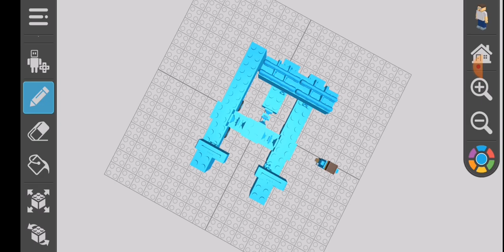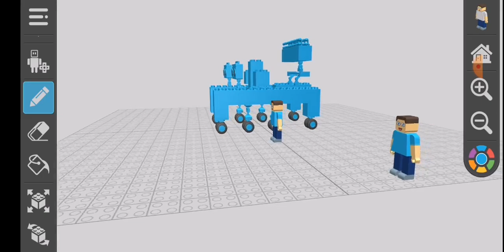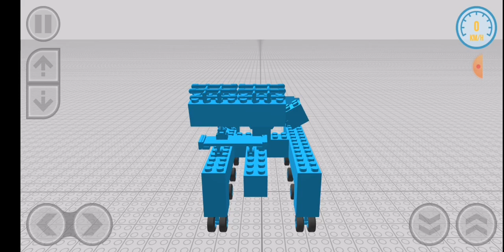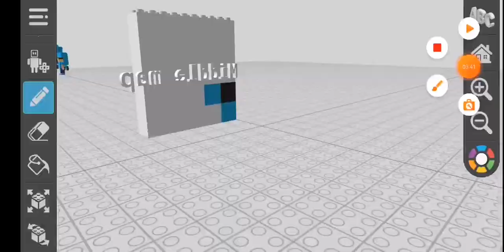the weirdest car in the world - the turner great